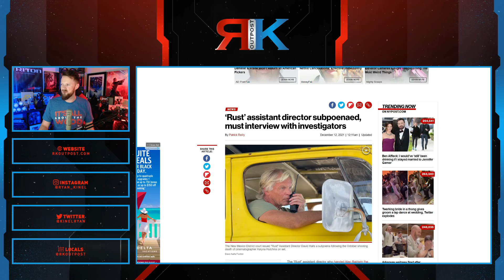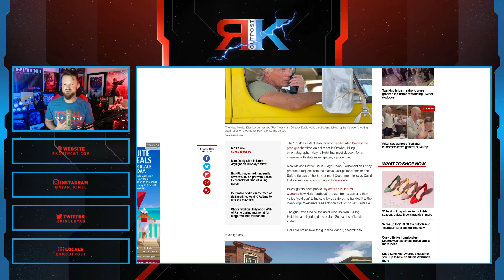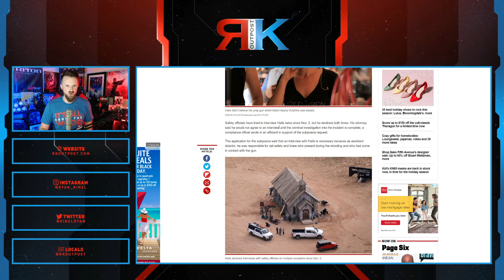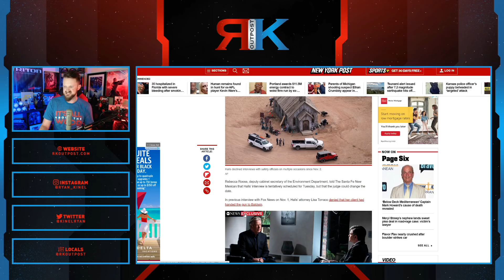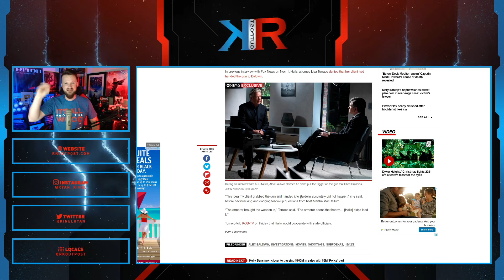Rust Assistant Director DODGES Investigators After Changing Story | Alec Baldwin Interview DISASTER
A HUGE thank you to the following Patrons!:
Master Level:

Knight Level:

Mike Jackson -
Saberian Dream –
Rushin Bob -
Padawan Level:
Optimus Prune -
R R -